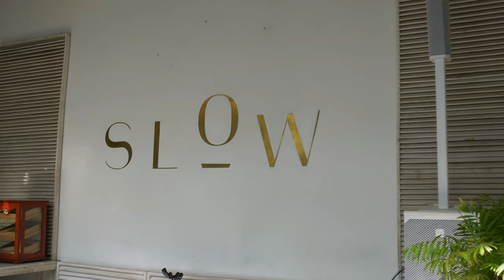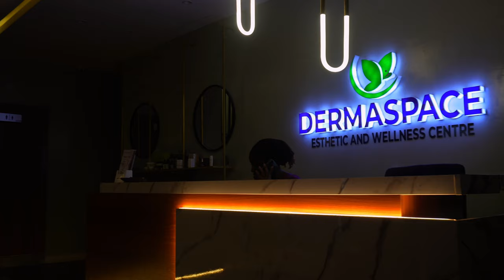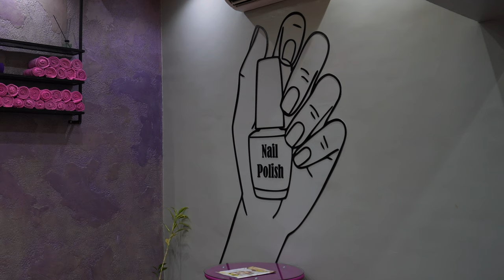Daily vlog: lets go to brunch, mini beauty maintenance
Whatsup my darlings! This video is just a calm and relaxin video.